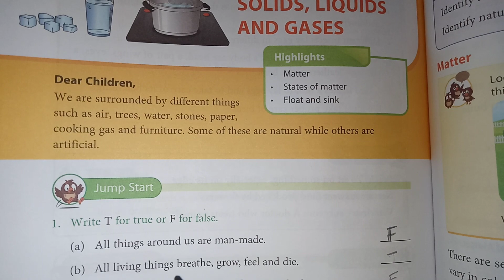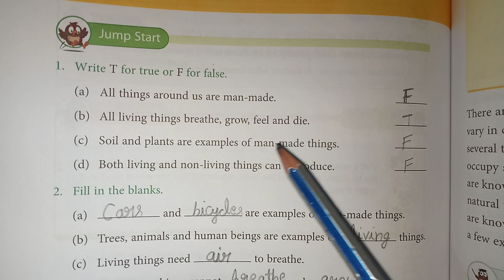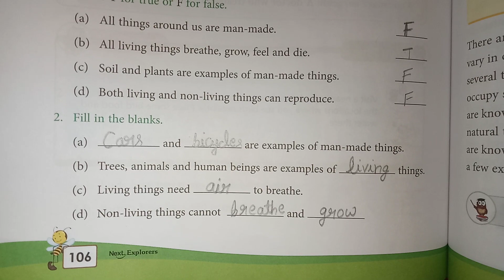Class 3/ lesson 12/ Jump start exercise